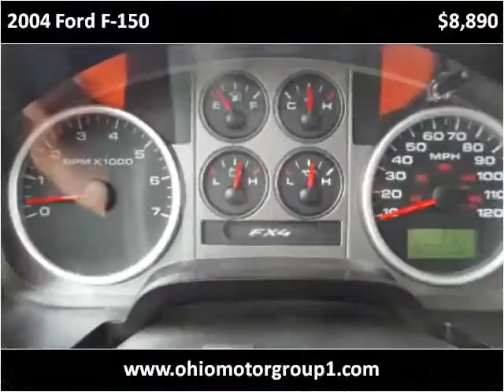2004 Ford F-150 Used Cars Bridgeport OH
This 2004 Ford F-150 is available from Ohio Motor Group 1.